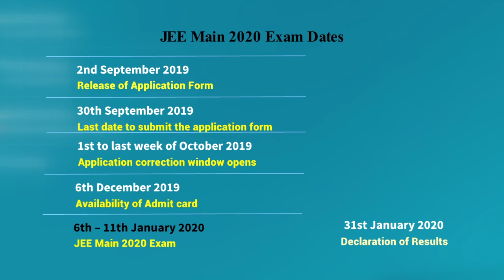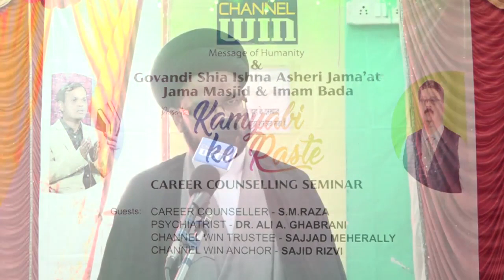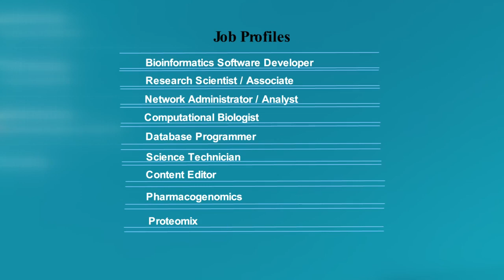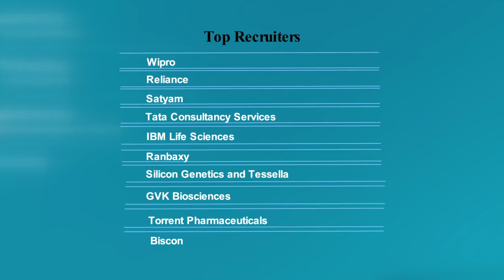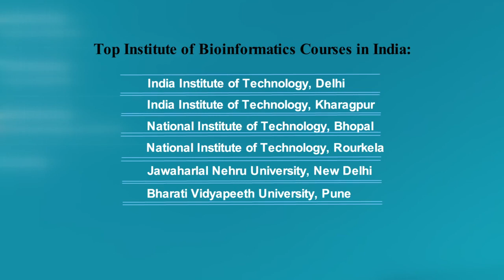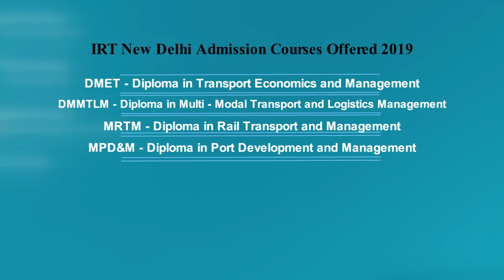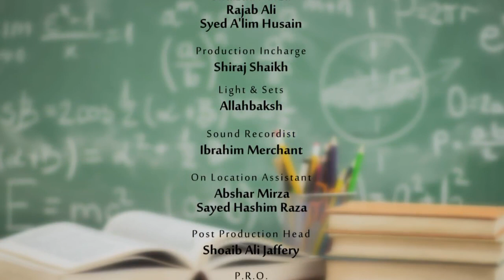Kamyabi ke Raste Episode 116 || Career in Bioinformatics Science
Kamyabi ke Raste Episode 116 (Career in Bioinformatics Science Important Discussion) (Followed by Question & Answer) by: Professor S. M. Raza & Brother Sajid Rizvi.